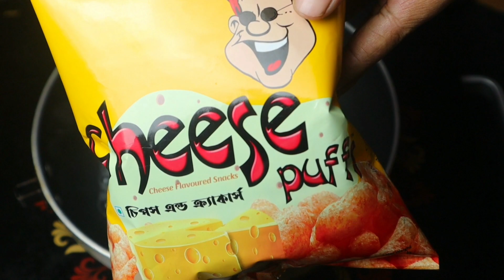মাত্র ১০ টাকার চিপসের প্যাকেট দিয়ে চীজ পাস্তা রেসিপি |তেল মশলার কোন কিছুর প্রয়োজন নেই